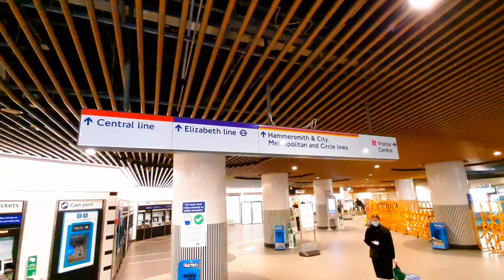London Underground Northern line - Liverpool Street to London Bridge via Bank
London Underground trains service to Liverpool Street to London Bridge via Bank
 (3 Lines)

00:00 Liverpool Street (Central Line)
02:25 Bank (Central Line)
03:18 Bank (Northern Line)
05:11 London (Northern Line)
06:18 London Bridge (Jubilee Line)